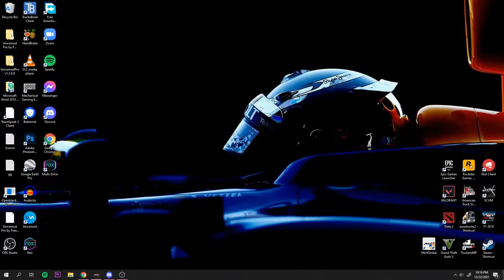MIR4: where to find saved photo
Follow this step: Mir4Global - Mir4Client - MirMobile - Saved - Screenshots